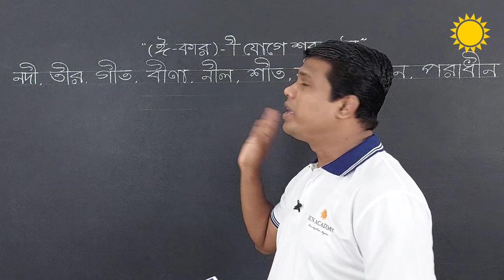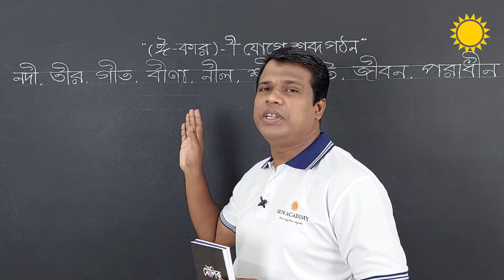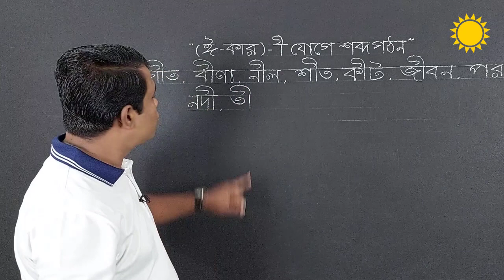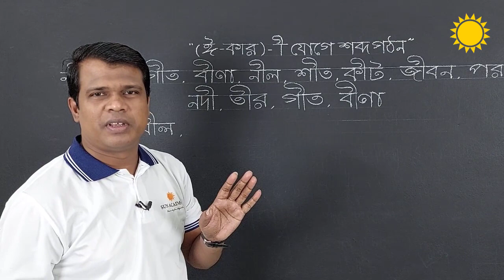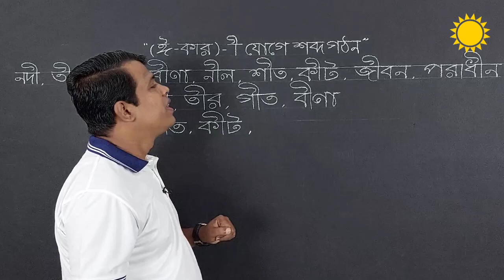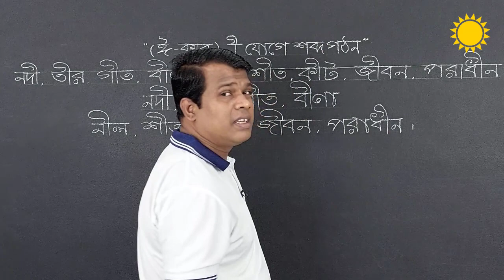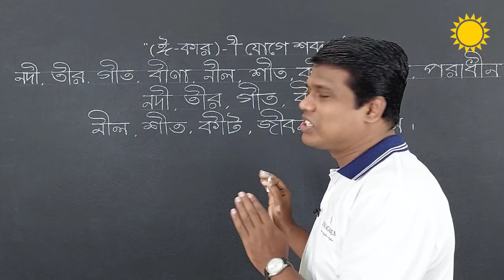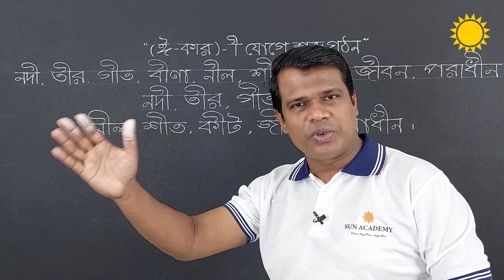ঈ-কার যোগে শব্দের বানান শিক্ষা || বাংলা বানান শিক্ষা || অ আ ই ঈ || Basic Bangla || Learn Bangla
ঈ-কার যোগে শব্দের বানান শিক্ষা,বাংলা বানান শিক্ষা,অ আ ই ঈ,Basic Bangla,Learn Bangla,sun academy